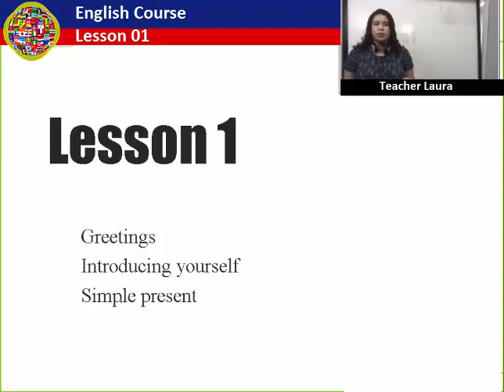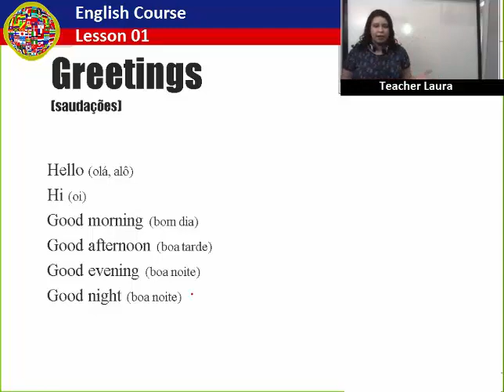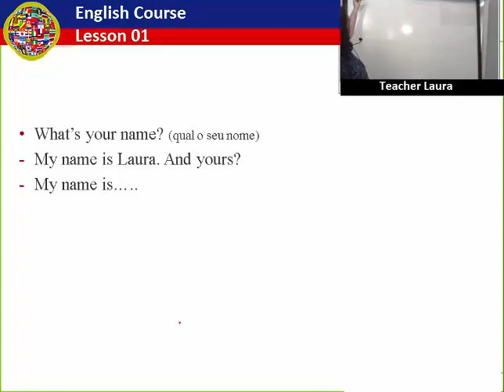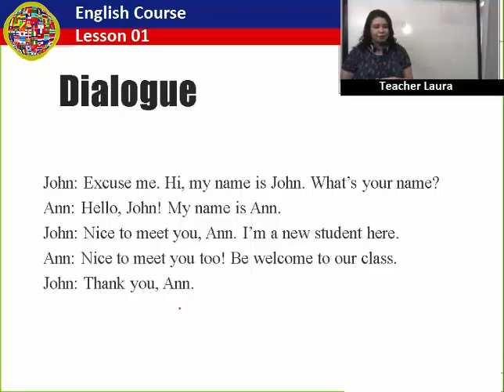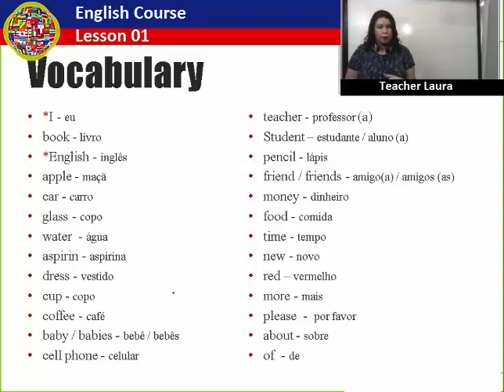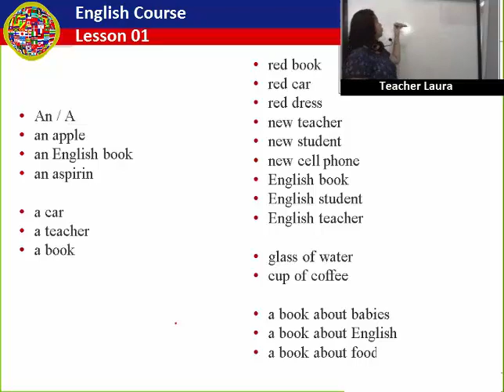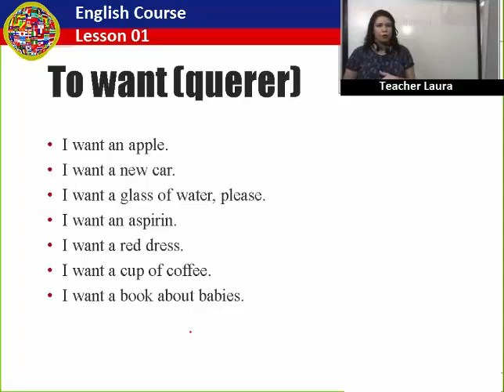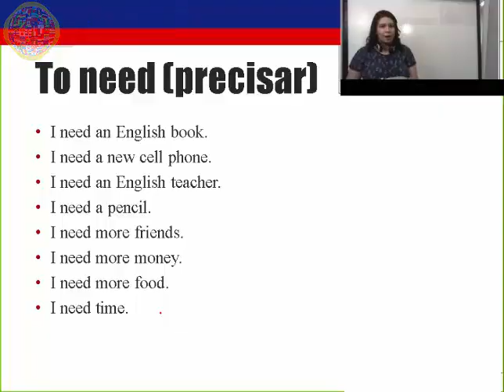AULA 01 DE 27 – CURSO DE INGLÊS BÁSICO GRÁTIS E COMPLETO – PROJETO ENSINO GRATUITO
ASSUNTO DA AULA:
Greetings, Introducing yourself, Simple present: affirmative a/an

REGRAS:
Projeto sócio cultural
Acesso gratuito e irrestrito às vídeo aulas
Certificado opcional mediante taxa

CONTEÚDO PROGRAMÁTICO NÍVEL BÁSICO

Gramática básica a ser trabalhada:

Tenses:
Simple present
Present progressive/continuous
Future: will e be going to
Imperative form
Past simple
Past continuous

Other grammatical items:

Articles
Pronouns: personal, object, reflexive, possessive and demonstrative
Prepositions of place /time
Wh questions
Adverbs of frequency: always, never, sometimes, usually
How much / how many
Countable e uncountable
Quantifiers
Some e any
Numbers, dates, days of the week, months of the year
Colors
Seasons of the years
There is/are
Tag question
Modal verb: can/can’t (permission e abilities)

O conteúdo gramatical será abordado dentro dos seguintes temas adicionando, ainda, expressões e vocabulários usados dentro dos contextos apresentados:

Greetings
Introducing yourself
Personal information
How to make suggestion using let’s, why don’t
Talking about work and professions
Talking about trips
Taking about routine
Describing personality and physical characteristics
Asking and giving directions
Parts of the house
Talking about the weather
Expressing time
Talking about food
Leisure activities

Serão adicionadas as lições usos e diferenças de certos vocábulos que podem apresentar dúvidas para os falantes brasileiros ao aprender a língua inglesa. Ex: diferença entre to e for; too e also; make e do; entre outros a serem determinados de acordo com o tema de cada lição; além de dicas de pronúncia voltadas para as dificuldades de falantes brasileiros.

INT CURSOS